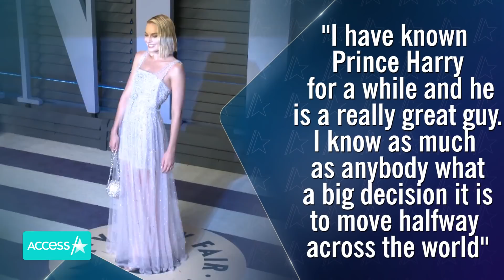Meghan Markle And Prince Harry Score Dinner Invite From Margot Robbie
Meghan Markle and Prince Harry have a friend in Margot Robbie. The Aussie actress spoke to The Sun over the weekend about the Duke and Duchess’ decision to split their time between the UK and North America. She said, ”I have known Prince Harry for a while and he is a really great guy. I know as much as anybody what a big decision it is to move halfway across the world. I still miss London a bit but I had my reasons for moving and they have their reasons for the decision. It isn’t something to be taken lightly.” The “Harley Quinn” star also extended an invite to the couple to have dinner with her and her husband Tom Ackerley if they’re ever in Los Angeles.